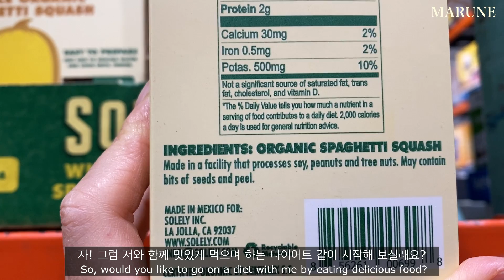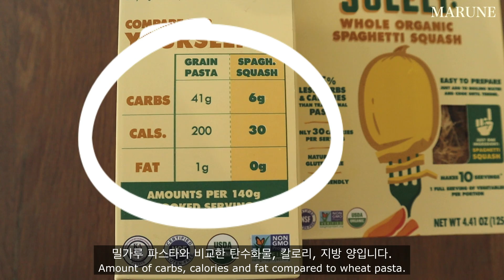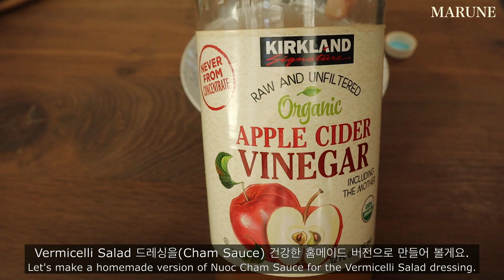COSTCO!! 이것 먹었더니 5kg 빠졌어요! 꼭!! 사보세요!! 건강하게 5kg 빼기!! LOSE UP TO 10POUNDS!!!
*마루네 웹싸이트 (갈릭오일 구매처)

안녕하세요. 마루네 입니다.
건강하고 행복한 한주 보내고 계신가요?
이번주는 마루네가 다이어트 메뉴를 소개시켜 드립니다.
모든분들이 다 아는 뻔한 메뉴가 아닌!
건강하고! 맛있고! 저렴한! 다이어트 음식이니 꼭! 도전해 보시고
우리 같이 다이어트 해요. ㅎㅎㅎ
마루네 추천 레시피에 대하여 추가로 궁금한 점이 있으시면 언제든지 댓글 남겨주세요.
감사합니다. 행복한 주말 되세요. ^^

마루네 채널 영상들은 정보 전달을 목적에 두고 있습니다.
영상에서 추천해 드리는 음식과 제품들이 모든 사람에게 똑같이 적용되는 방법이 아니라는점... 추천 음식들은 개인의 증상 및 질환을 진단하거나 치료 또는 예방하는 목적이 아니며 해당 분야의 전문가 또는 의료인의 상담을 대체할 수는 없습니다. 개인의 증상과 관련한 상담 및 진단, 치료는 가까운 진료기관에 내원하시어 전문 의료진과 상의하시기 바랍니다.  추천 재료나 음식 그리고 제품들을 실행함에 있어 발생할 수 있는 모든 상황은 각자에게 책임이 있음을 알려드리며, 단순 참고용으로만 활용하시기를 정중히 부탁드립니다.